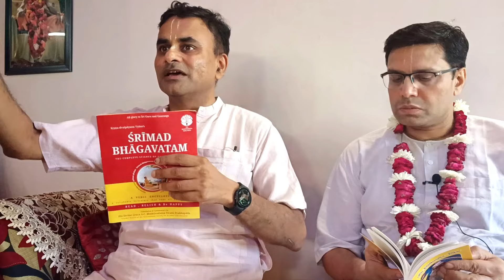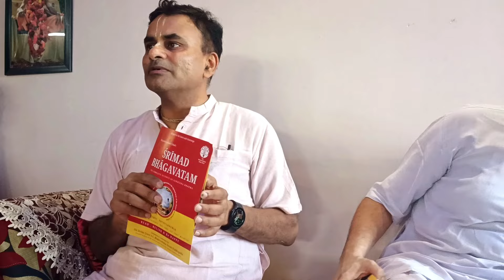A short talk by HG Ojasvi prabhuji on the Importance of Śrīmad-Bhāgavatam & it's distribution.